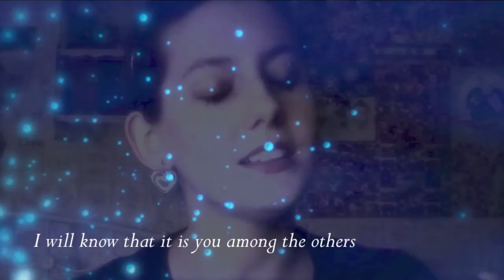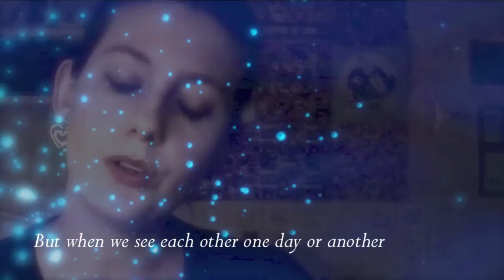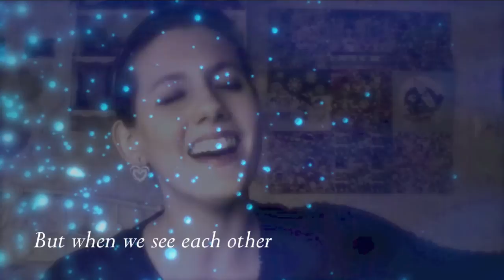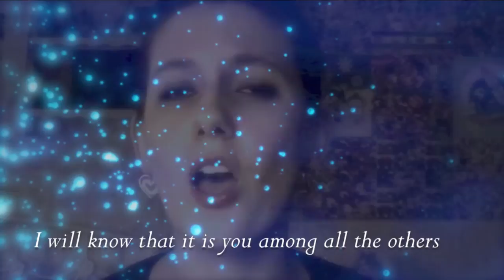'Sans Dire un Mot' Emmanuel Moire French Cover by ucanshine89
[Please watch in HD 720]  Bonjour everyone! My first French cover! I apologize for any pronunciation mistakes. Emmanuel Moire is one of my favorite artists of all time, and this song is my favorite from him. I really hope that you guys like this cover. It means a lot :)   Until next time…. au revoir!